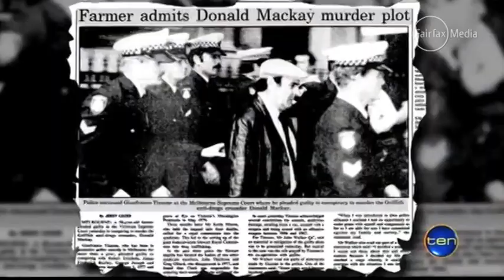The Donald Mackay story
A tireless campaigner against illegal drugs and their corrupting influence, Donald Mackay knew he was a marked man.

The Donald Mackay story watched by Mrtodayvideos2.